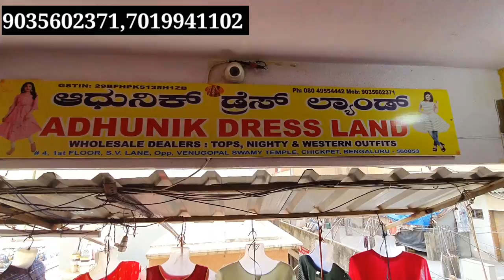wholesale and Retail branded kurtis shop in chickpet bangalore||avaasa,fusion,dhuni kurtis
Shop Address:
Adhunik Dress Land
No 41,1st Floor,S.V.Lane,
Opp Venugopal Swamy Temple,